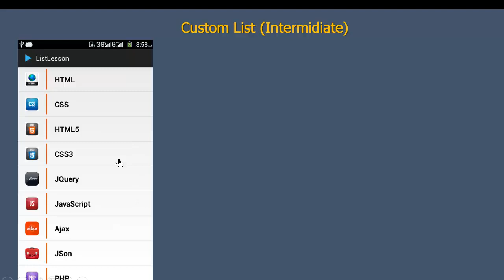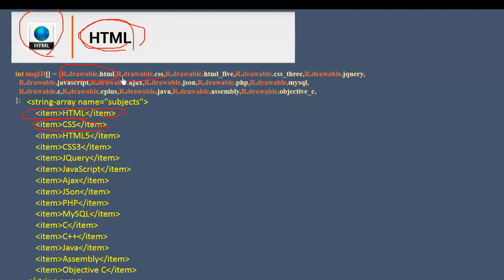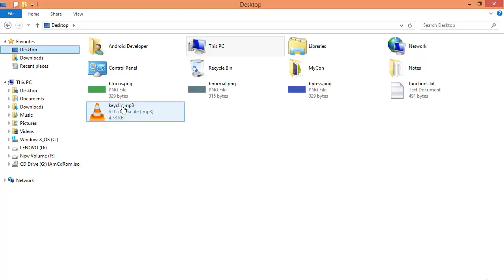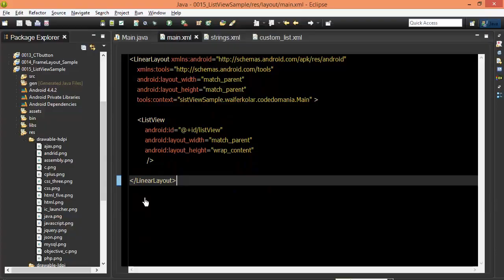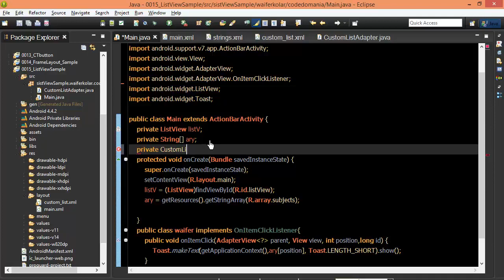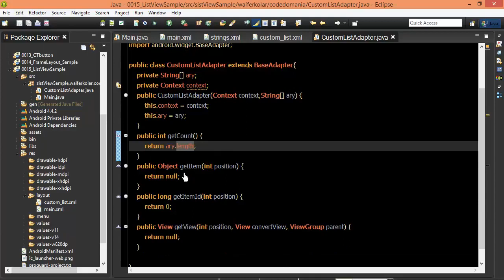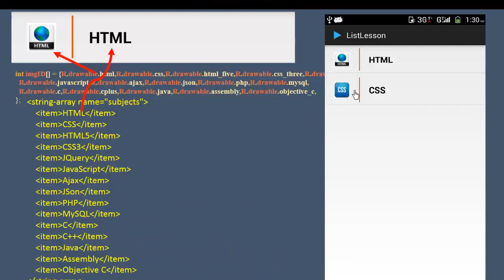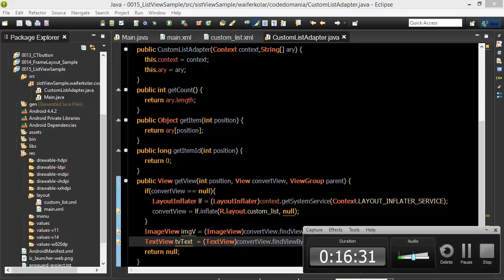Android #74 ListView Custom With Picture